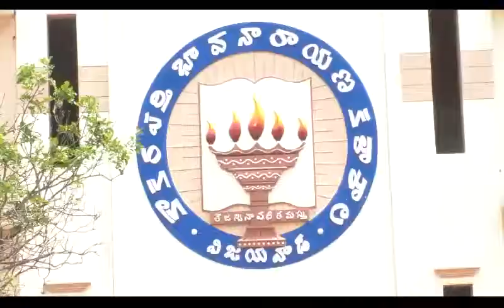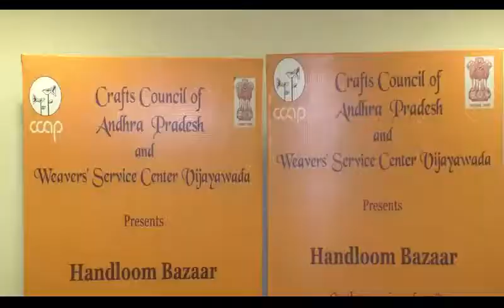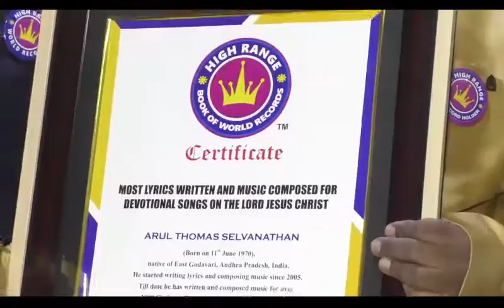Evening news final 27 09 2019 002